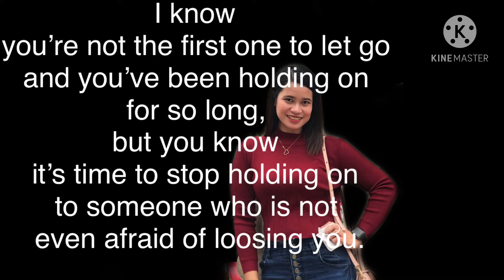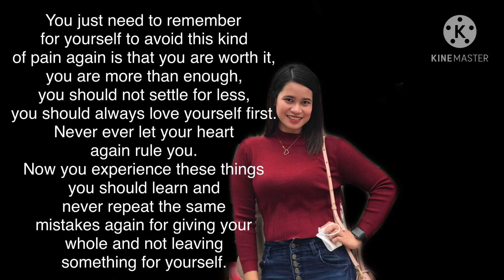DEAR SELF, GIVE LOVE!